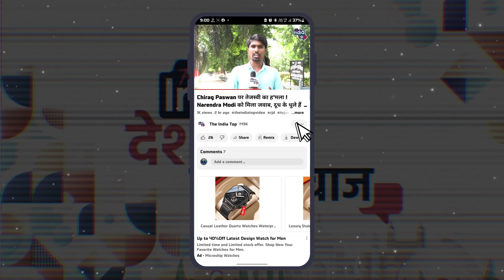CM Nitish के लिए Congress से भिड़ेंगे क्षेत्रीय दल Meeting से पहले हीं शुरू हो गई बयानबाजी